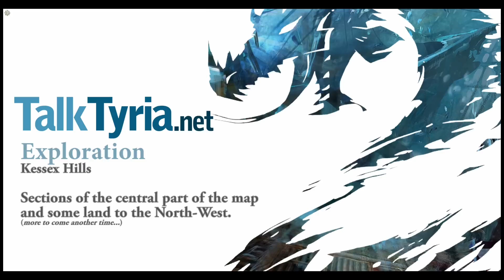Guild Wars 2 - Exploration of the central areas of Kessex Hills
Thanks go out to the ArenaNet Environmental Artists who worked on Kessex Hills! One of whom was Jesse Christensen!

Looking at the environments in Guild Wars 2 is certainly candy for the eyes but experiencing it is even better. What you will see through what I find and explore are just small portions of the places you can explore on ONE map. The vastness of the world of Guild Wars 2 is amazing.

I'll probably put together another video next BWE showcasing the other areas I passed by (or had footage that had unexpected issues or monster aggro). But for now, please accept this sampling. Enjoy!

Personal Note: This is what I'm going to call, the Pork Cam. Donning a pig costume from a Renown Task karma vendor, I am able to stay just below the camera when I'm zoomed in as far as I can go. So if you see brief glimpses of pig, that's me! -kaae